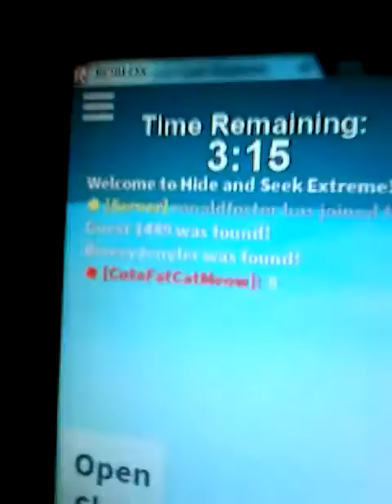Morris play it